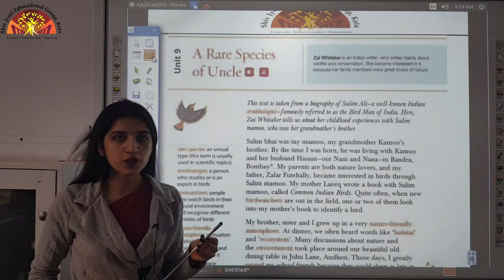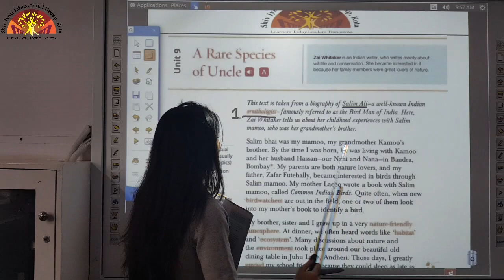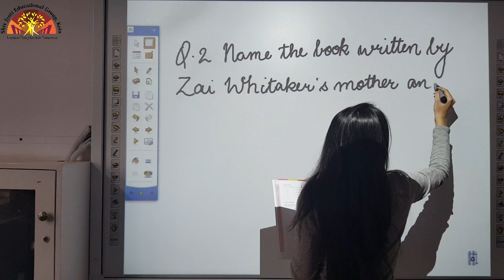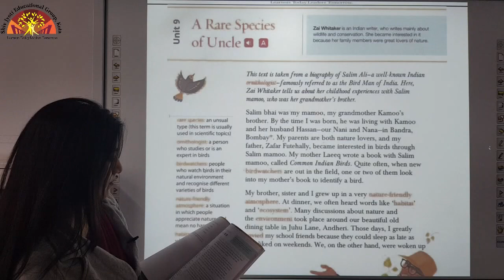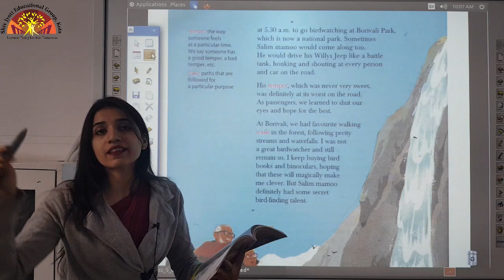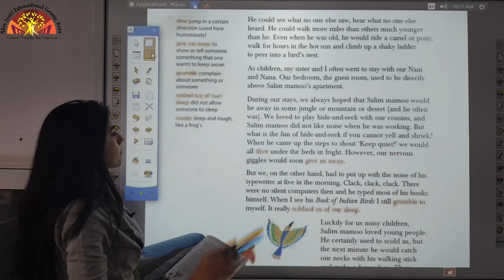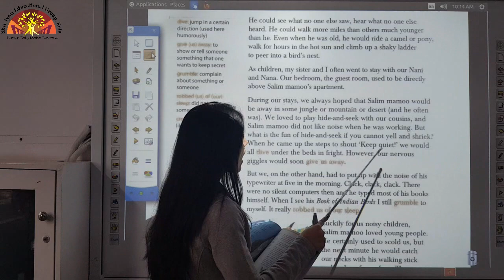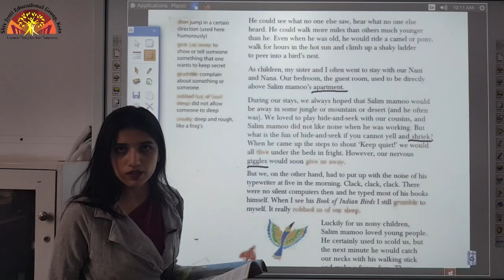5 English Text Ch 9 {Link 1}